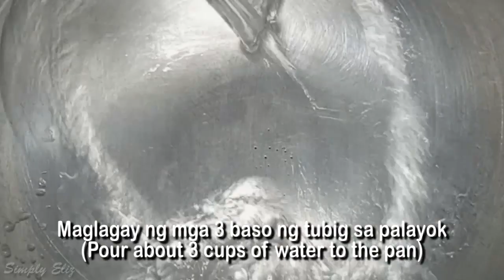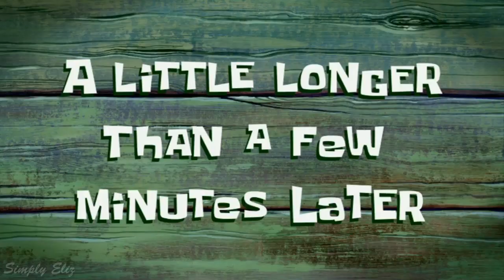DINENGDENG WITH FRIED FISH | ILOCANO DINENGDENG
This video is about my own simple version of how to cook Ilocano dinengdeng, which includes eggplants, squash, lady's fingers, and bittergourd. Added with fried fish.

Ingredients:

Galunggong fish (Macherel scad)
Talong (Eggplants)
Kalabasa (Squash)
Ampalaya (Bitter gourd)
Okra (Lady's fingers)
Patis seasoning
Seasoning powder
Asin (Salt)
Mantika (Canola oil)
Tubig (Water)